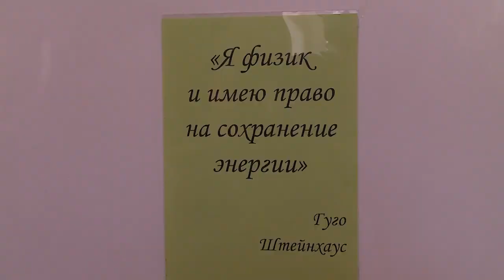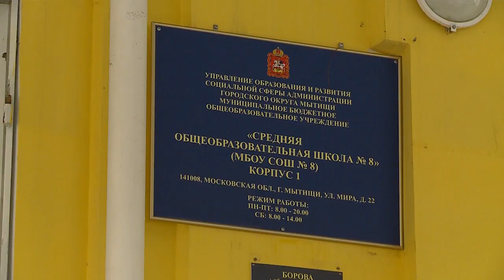Капитальный ремонт школы №8 начнется уже этим летом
Этим летом в школе №8 состоится ремонт. Образовательное учреждение было построено более 70-ти лет назад и, несмотря на бережное отношение учителей, учеников и родителей к своей школе, фасад здания и кровля нуждаются в обновлении. О сроках и объемах говорили на встрече с родительским активом. Разъяснения по всем вопросам дала глава округа Юлия Купецкая и заместитель главы Иван Яськив, который является выпускником этой школы. (12+)